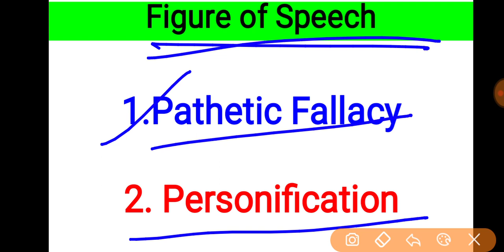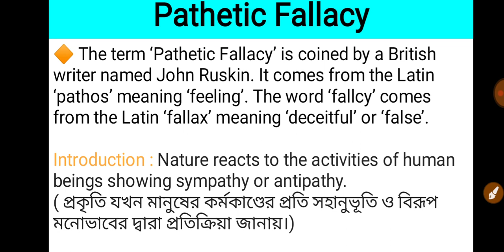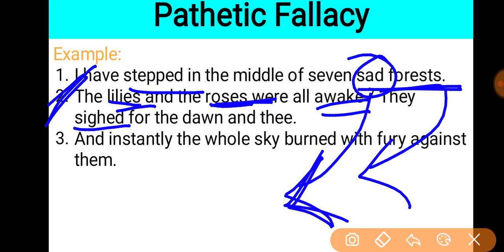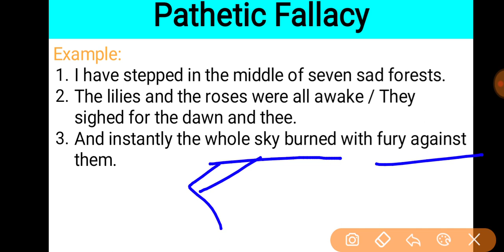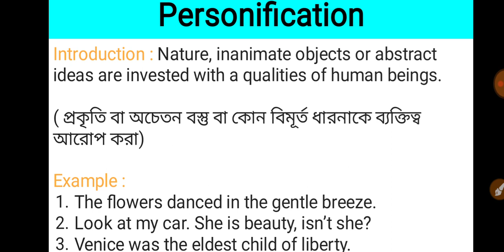Pathetic Fallacy & Personification I SLST English I Figure of Speech in Bengali I Rhetoric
Pathetic Fallacy & Personification I Figure of Speech in Bengali I Rhetoric

This video is about Figure of Speech that is Pathetic Fallacy & Personification. Hope You like it and it will be helpful for you.